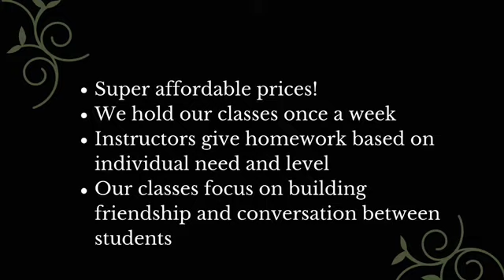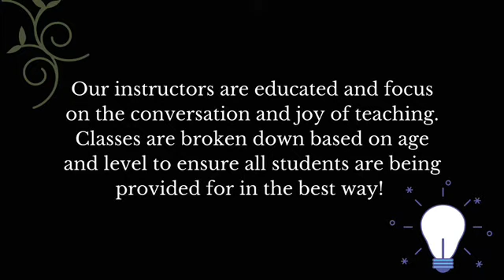Introduction | The Sadiq Project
We are so happy to officially welcome you to The Sadiq Project!

In honor of having students and teachers all over the world we decided to launch our new name to incorporate the beauty of this collective effort towards knowledge. Imam al- Sadiq (AS) was known to be one of the most creative and intelligent human beings of mankind and he was a man who tested and pushed what we know about knowledge and science. We aspire to provide and assist anyone that chooses knowledge and the pursuit of knowledge and, so in honor of this, we name our non- profit organization after Imam al- Sadiq (AS).

Inshallah we will be able to continue to create wonderful content for our viewers and family; we look to all of you for support and ideas so please be sure to let us know your thoughts and comments.

We hope to see you on our next lecture that will be livestreamed on YouTube scheduled for November 6th, 2021 at 8:00 PM with Sayed Mohammed Baqer al- Qazwini who will delve into the life of our Prophet Mohammed.